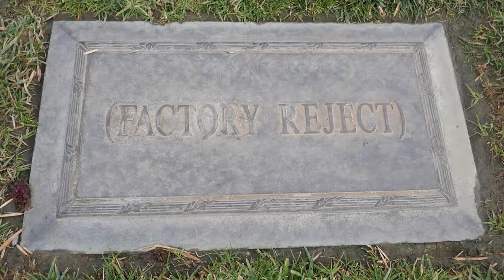Factory Reject Grave Forest Lawn Cemetery Glendale California USA December 23, 2020 Los Angeles